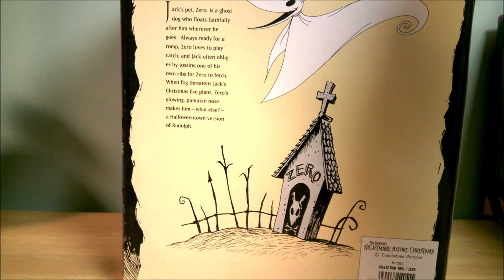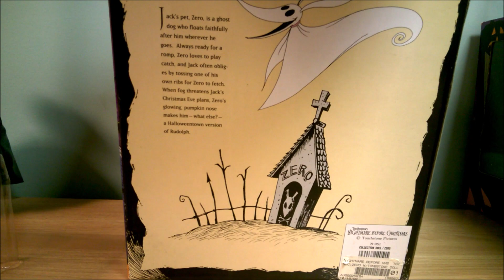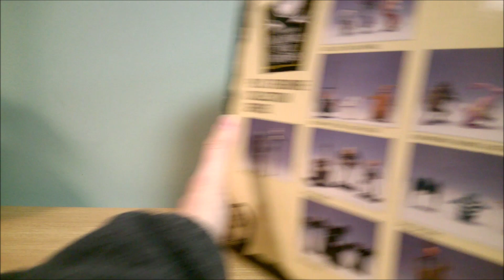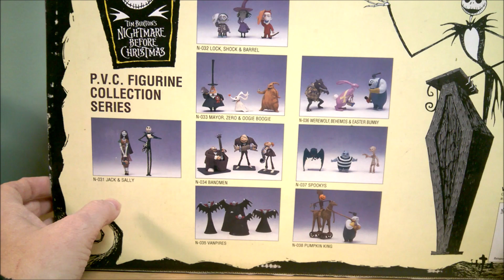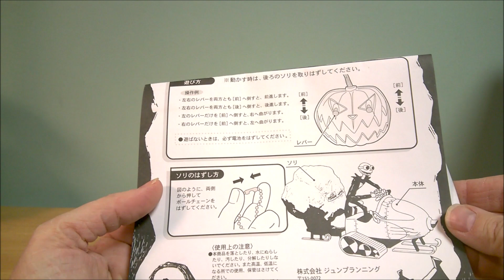Nightmare Before Christmas JUN Planning Deluxe Cloth Collection Dolls & Remote Control Snowmobile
Nightmare Before Christmas JUN Planning Deluxe Cloth Collection Dolls - Mayor, Lock, Shock, & Barrel, Dr. Finklestein and Remote Control Snowmobile